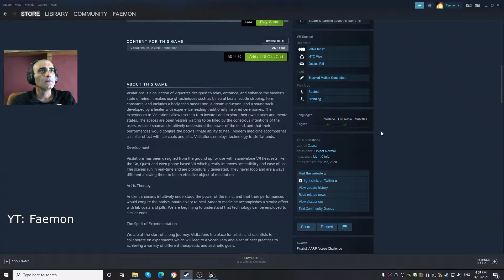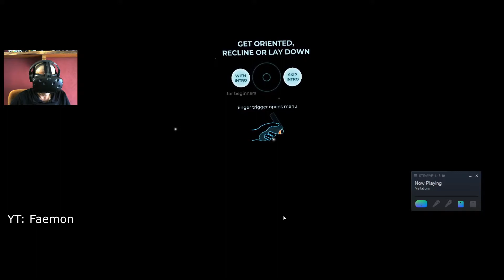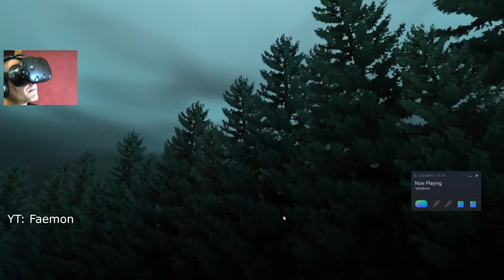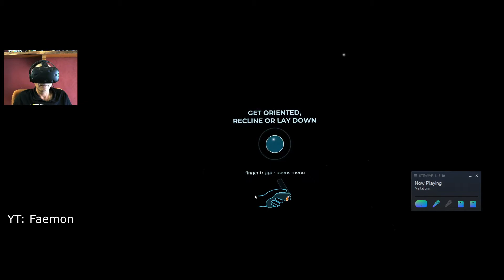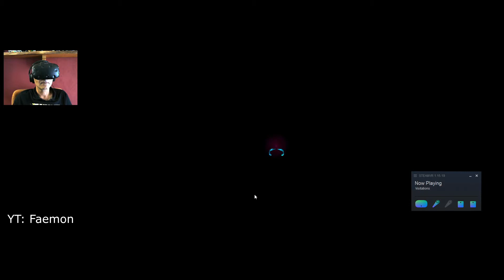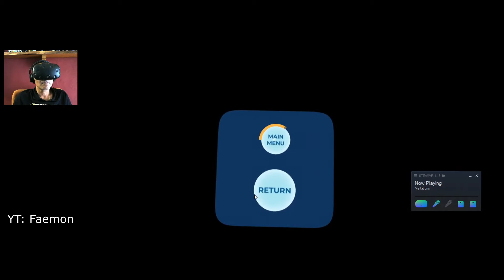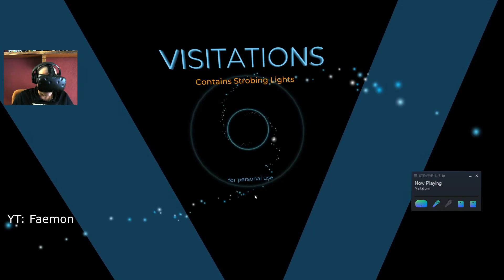Visitations, Visuals, Meditation, VR, Vive, First Experience, Kaleidscopic Spaces,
Apolgies for accidentally leaving the steam VR window up and the mouse. Can see I'm still a learning noob haha
Program descrption, 'Change your mind by visiting kaleidoscopic, cathedral-like spaces designed to relax, entrance and enhance.'
Sit back ,relax, soak up the visuals and sounds.
Released late December 2020, so I give it a go.
I can imagine people could get into this if they are into their relaxing meditation.
Also, due to covid, lockdowns and so on, VR users may find benefit.

About Me
Been uploading and sharing my experiences and gaming since June 2020,